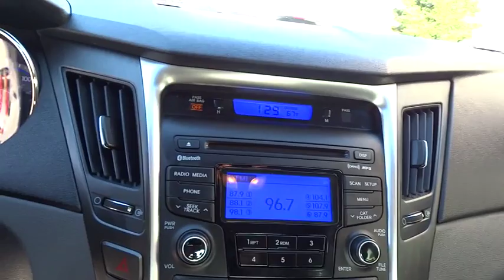2012 HYUNDAI SONATA Fresno, Bakersfield, Modesto, Stockton, Central California CH485166H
2012 HYUNDAI SONATA
2012 HYUNDAI SONATA GLS PZEV - Stock#: CH485166H - VIN#: 5NPEB4AC2CH485166

5590 N. Blackstone

CARFAX 1-Owner, ONLY 53,049 Miles! FUEL EFFICIENT 35 MPG Hwy/24 MPG City! Indigo Night exterior, GLS PZEV trim. CD Player, iPod/MP3 Input, Satellite Radio. SEE MORE!br /br /DRIVE THIS SONATA WITH CONFIDENCEbr /CARFAX 1-Owner. Qualifies for CARFAX Buyback Guarantee. br /br /KEY FEATURES ON THIS HYUNDAI SONATAbr /Satellite Radio, iPod/MP3 Input, CD Player MP3 Player, Onboard Communications System, Remote Trunk Release, Keyless Entry, Steering Wheel Controls, Child Safety Locks, Alarm. br /br /HYUNDAI SONATA IS BEST IN CLASSbr /Fuel economy will undoubtedly draw consumers to the new Sonata. Others will be 'emotionally connected' and impressed by the upscale styling and the spacious, modern interior. ï¿½Many will be drawn by a window sticker that represents value. - Autoblog. Great Gas Mileage: 35 MPG Hwy. br /br /OUR OFFERINGSbr /Lithia Hyundai of Fresno sells new and used cars, trucks and SUVs near Visalia and Hanford, California. We offer financing options and incentives for all Central California Hyundai customers. Conveniently accessible from the Golden State and Yosemite Freeways, we are located at 5590 N. Blackstone in Fresno. Less than thirty minutes from Hanford and Visalia, our sales department is open seven days a week to serve you. Please confirm the accuracy of the included equipment by calling us prior to purchase. br / Some of our Pre-Owned vehicles may be subject to unrepaired safety recalls. Check for a vehicle's unrepaired recalls by VIN at